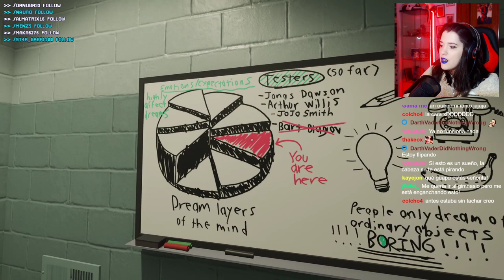EL TAMAÑO IMPORTA || Superliminal PARTE 2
Seguimos flipando en este mundo onírico de puzzles y movidas mentales.